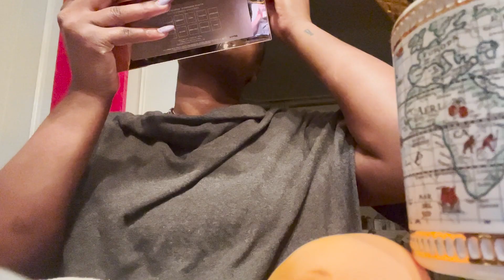My Time, Talent & Treasure: Travel with me to my alma mater, William & Mary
Today’s vlog features my take on how relationship gets me into a lot of rooms and a day trip (on March 24) to my alma mater, William & Mary, for a Womanism x Feminism panel sponsored by Center for Student Diversity, E.S.S.E.N.C.E., Brown Table Talk and the Women’s Network. I joined the panel alongside Dr. Claire McKinney and Dr. Stacie Otey-Scott. Thank you for having me!

I was so busy running around, I forgot to record for the shoe cam!
Shoes: Tamara Mellon
Tee: “Therapy is Priceless” (2022; ltd ed) ByBMoore
Knit Set: Walmart, Free Assembly Tweed Cardigan and Skirt in Hot Pink
Backpack: Italic

I went from 50 degree rainy weather that morning in DC to 80 degrees in Williamsburg, back to 45 degrees and rainy by 8pm that night. An umbrella and layering saved the day. When taking day business trips ensure you dress and pack accordingly.

00:12 Amtrak vs. 295-64
01:26 Surprise Guest
01:48 Confusion Corner & Campus Shop [The bookstore is ‘gone’ and I’m still picking my jaw off the floor]
03:29 The UC . . .I mean Sadler Center
04:20 The Golden Ticket: Relationship

Interested in partnering with PsycYourMind for your mental wellness journey? Follow the Let’s Talk button pinned to the top of the to schedule your free, 15-minute phone consultation.

Follow me in real time over on Instagram! TheReal_PsycYourMind and PoundCakeandPrivatePractice

Purchase your signed copy(ies) of PoundCake & Private Practice: 5 Things I Learned During My First Year (2018) and PoundCake & Private Practice: 5 Things I Learned During The Pandemic (2022) Non signed copies available: BookShop, Amazon, Barnes & Noble, Target.com, and Walmart.com.

All stock images used in introduction are owned by PsycYourMind. Headshots by Troy Woods of Clark Bailey Photos. Flat lay photo of book, yours truly. Interior design photos of former PoundCake coworking space by Your Topic Studio. All other images by Sarah Kosterlitz, former intern, and office manager of PsycYourMind. Media oversight by Rashod Harris. SEO optimization and “it’s above me” management by Rank Lift Digital.